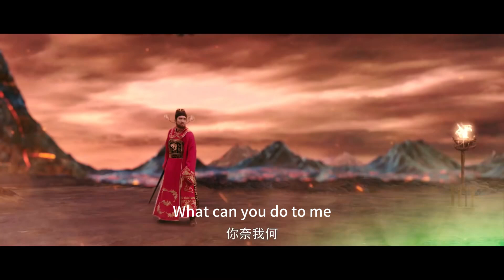📽妖孽屠殺生靈，一心入魔，鐘馗替天行道將其封印#奇幻 武侠 电影 惊悚 恐怖 |《钟馗伏妖| Zhong Kui Subdues Demons》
每逢千年便有日食天象，届时更是昆仑山灵力最弱，阴气最盛之时。此时，昆仑山魔井开启，魔能涌出，万妖出动。
　　妖魔或附身于常人，夜间吸食人类阳气，被侵蚀的人们诡异而凶残；或化为人形捕食人类。恐怖灵异事件不断，你我之间难分人妖，人间如地狱般阴郁恐怖。
　　终南山进士钟馗不惧邪祟，与师傅一起斩妖除魔，却发现在妖身后，还有更惊人、更令人恐惧、更令他难以抉择的真相在等待着他……
　　故事根据民间传说“钟馗伏妖”故事改编。

中文名：钟馗伏妖
导    演：王晓泽
编    剧：黄军荣
主    演：王已歌 / 琪格 / 叶常清 / 李彦 / 李参天
上映时间：2022年
类    型：惊悚 / 恐怖 / 奇幻